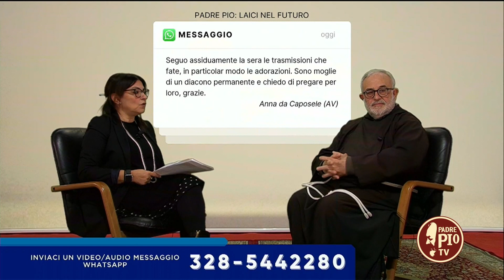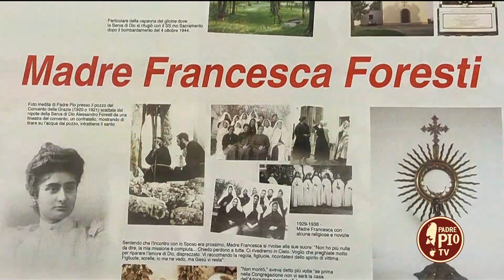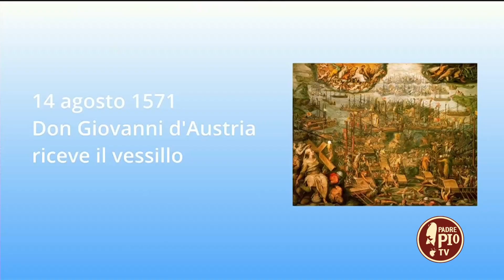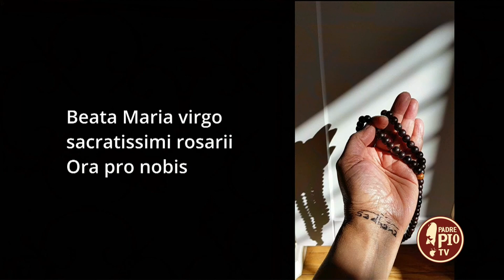"Santità e cultura" Padre Pio Laici nel futuro 3 marzo 2022